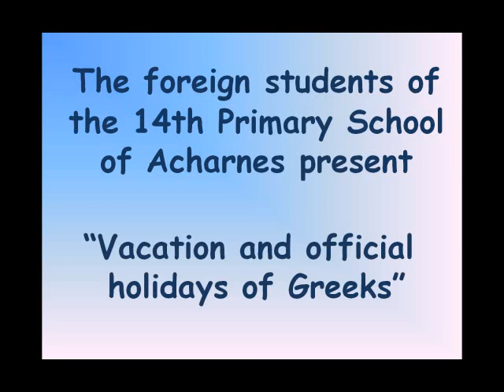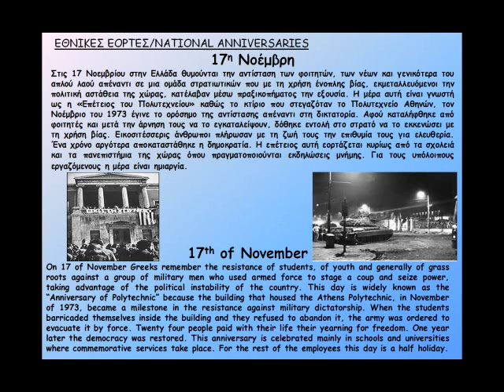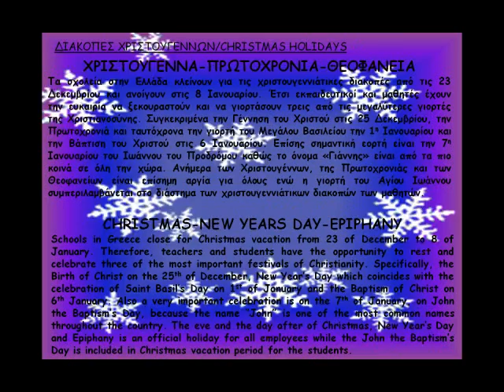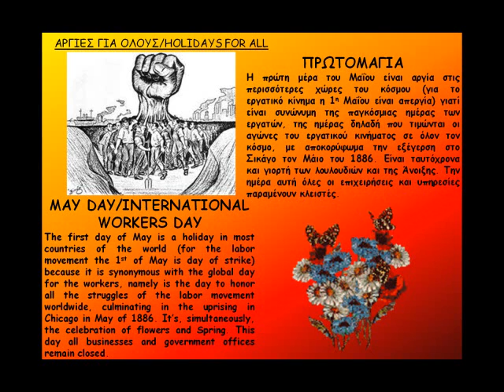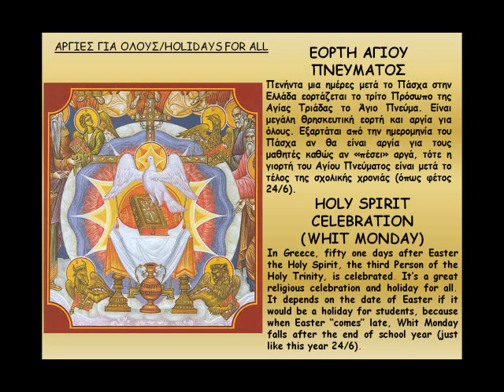Holidays of Greeks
A presentation made for the eTwinning project "Holy Days and Holidays in Poland and Greece" that our school, 14th Primary school of Acharnes is participating for the school year 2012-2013.